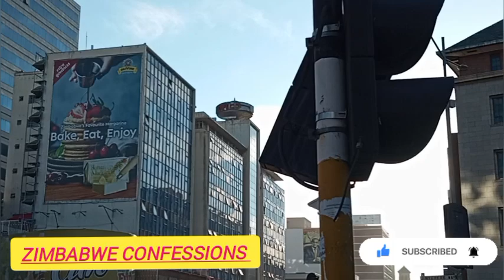Ndinochekerésã machurch members pagore Part 1